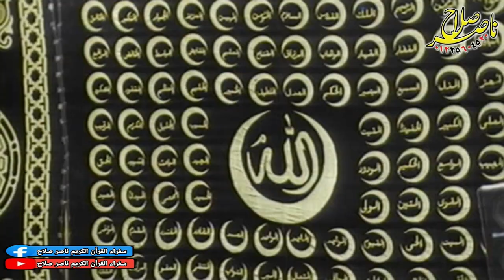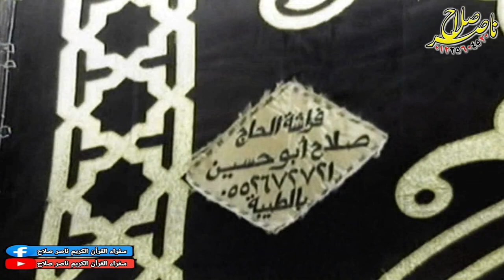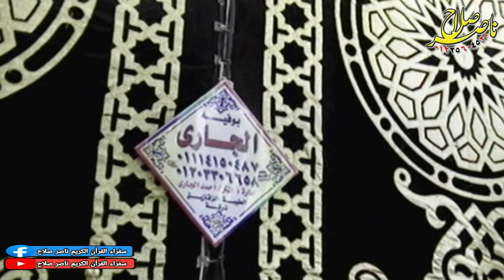الشيخ محمد الطاروطى أول المؤمنون عزاء الحاج جمال أبوحسين الطحان الطيبة 2 10 2020